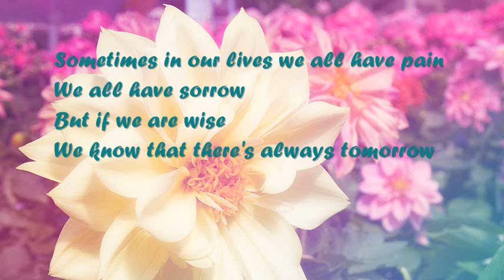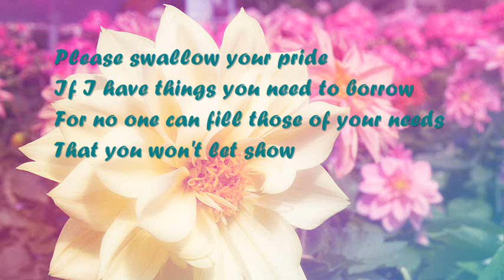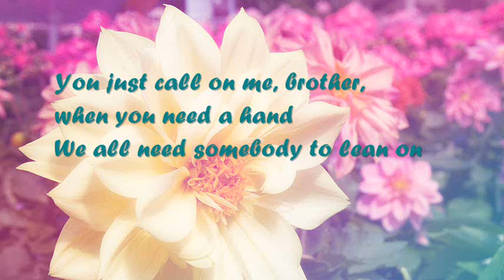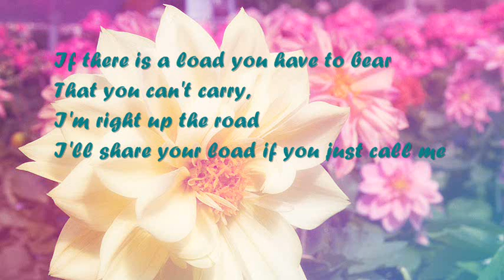Bill Withers - Learn on Me (lyrics)